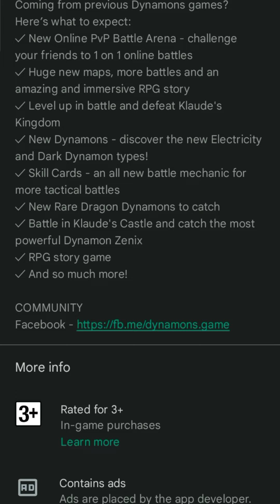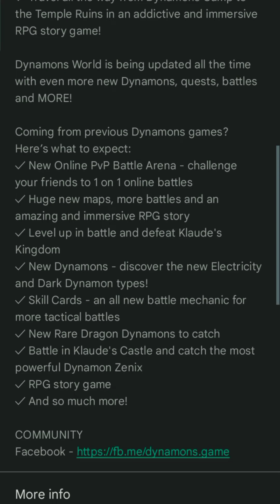Dynamons world ka sabse khatarnak dynamon|Best legendary dynamon of all time in dynamons world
Here's video about best dynamon in dynamons world game.

My device; Realme Narzo 10